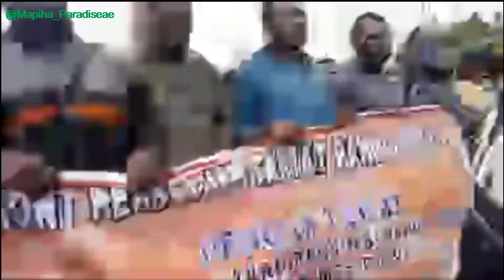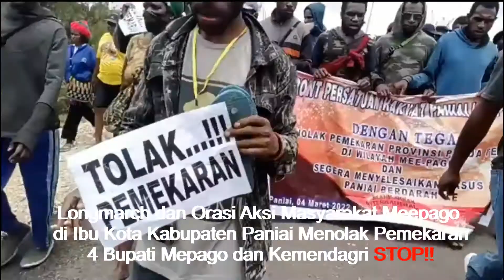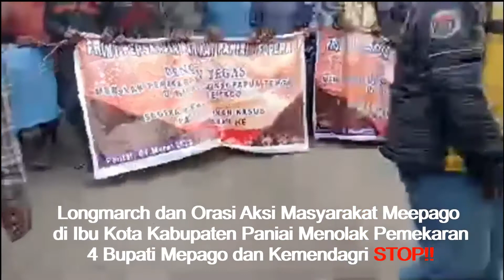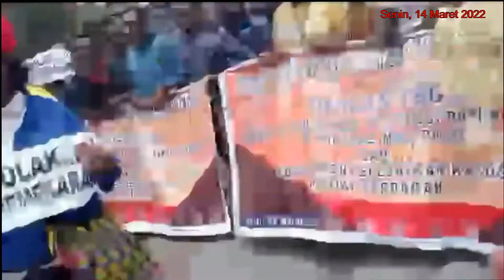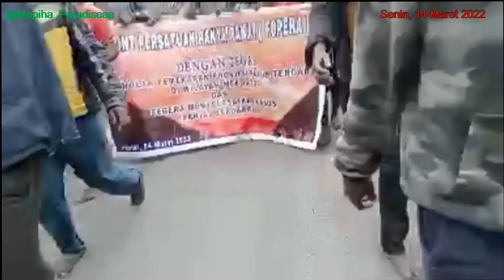Masyarakat Meepago di Paniai Turun Jalan Menolak Pemekaran di Tanah Papua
Selagi para pejabat daerah berbondong-bondong datang ke Jakarta untuk mengurus ibu kota dan pemekaran provinsi di tanah Papua, lapisan Masyarakat yang ada di Tanah Papua sedang turun ke jalan untuk menyampaikan pendapat dimuka umum sebagai bentuk demokrasi bahwa pemekaran Provinsi itu harus dihentikan. Itu bukan kemauan masyarakat Papua tetapi kemauan Indonesia.